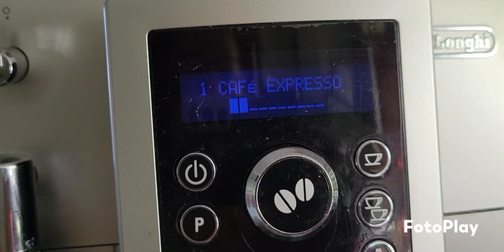retour de courses Auchan # lidl # du bla bla ......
mon mail .

vinted de julie
julie310101